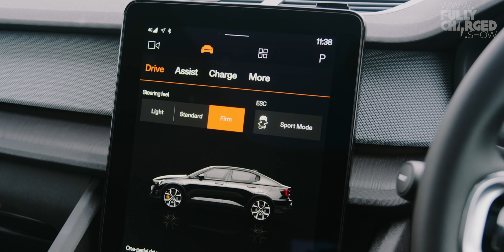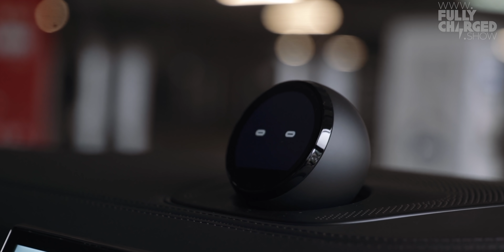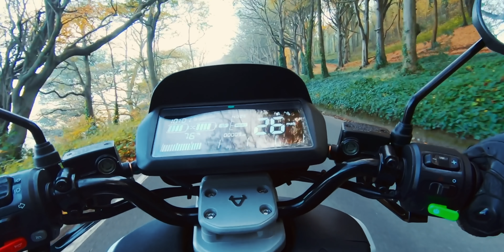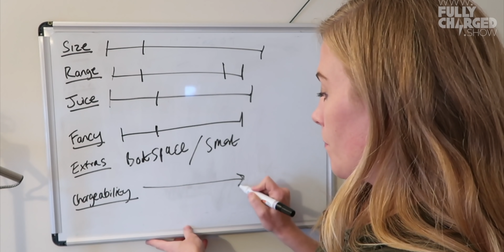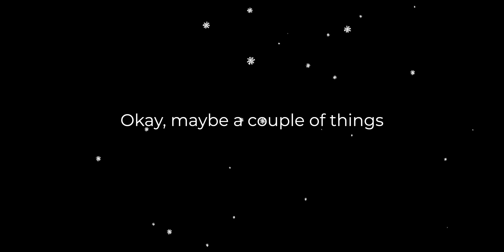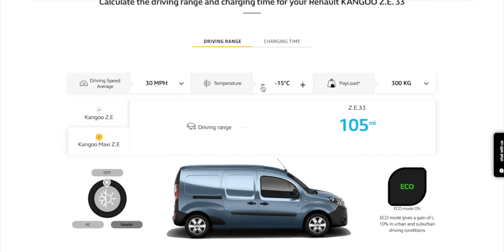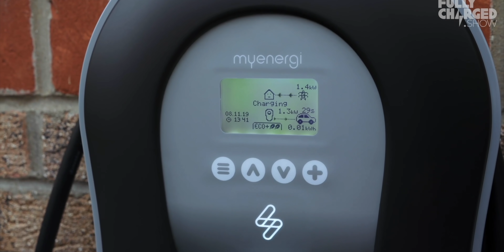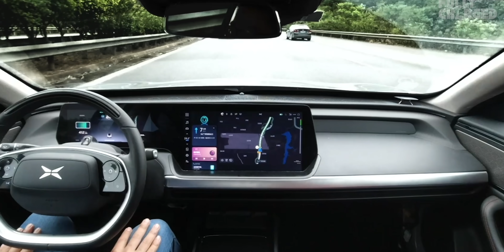Christmas Round-Up: The Best Bits of 2020 | 100% Independent, 100% Electric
When simply surviving is seen as an achievement, you know it's been 'a bit of year.'

While thousands & thousands of our viewers have had a hard time, that's been mirrored behind the scenes at Fully Charged. Our team members have endured a fair amount of heartache, but we were determined to keep pumping out positive episodes and podcasts on this channel and on Fully Charged PLUS. As in the real world, our finances have been hit hard, and we have just, through a handful of creative initiatives, been able to keep our heads above water. This is not an appeal for sympathy; we simply ask for your understanding.

Looking back through our 'best bits' (yes, there really were rather a lot), we were reminded of all the things that we've achieved against the odds in 2020. And after a brief recharge, we will back with a podcast on 4th January and an episode on the 5th. We can confirm that we have some incredibly uplifting clean energy & electric vehicle content lined up for 2021.

From all of the team, we wish you a Merry Christmas & a Happy New Year.

Timestamps:
0:00 A Year In Review
1:03 Fun & Adventure Megamix
7:05 The Team's Best Bits
9:31 Robert's Rant Time
13:08 And Relax
13:28 Sneak Peek for 2021
16:25 Uplifting Positivity Montage